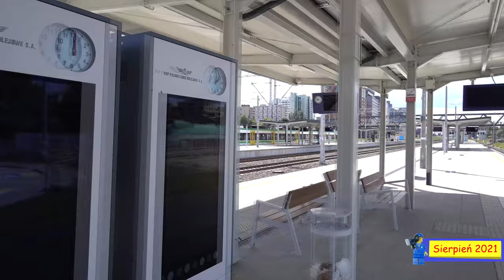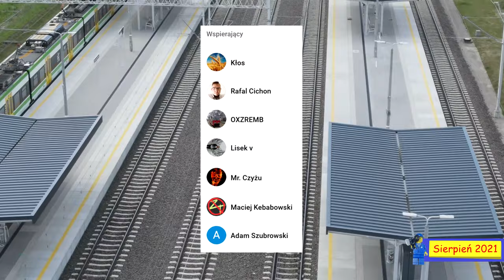#13 Na Warszawie Głównej jest już SIP i podłoga na kładce! - Warszawska Średnica 2050 4K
Niby stacja jest już otwarta ale jeszcze nie jest skończona. Oto film w którym pokażę ostatnie nowości na tej stacji...

Spis Treści
00:00 Intro
00:39 Wstęp
01:28 Kładka
02:58 Perony
05:52 Zakończenie
06:32 Outro